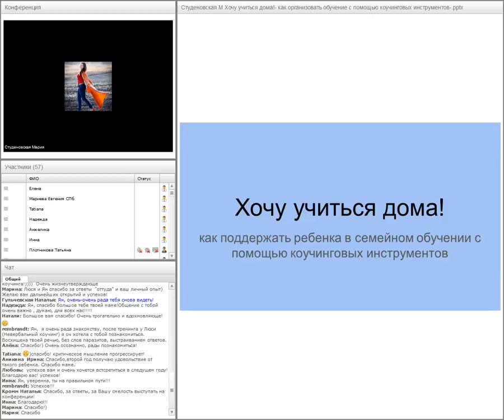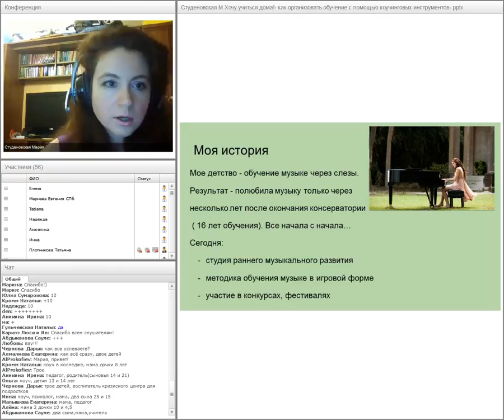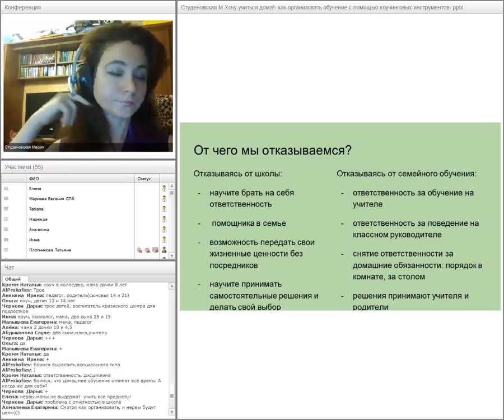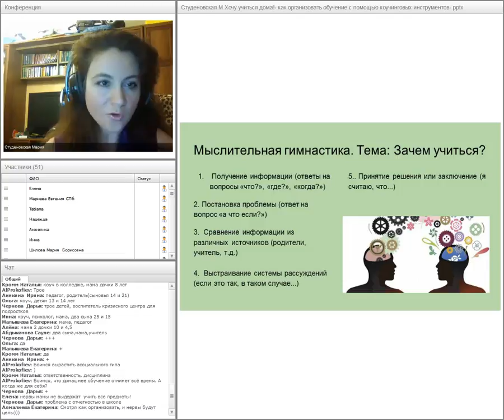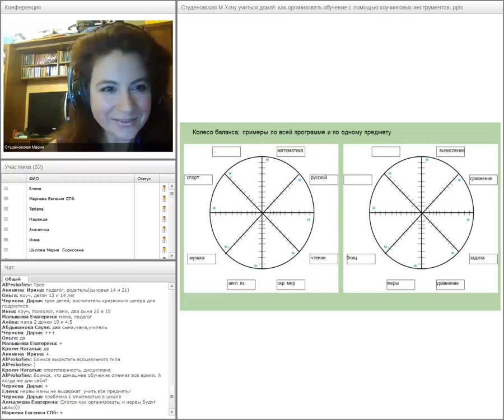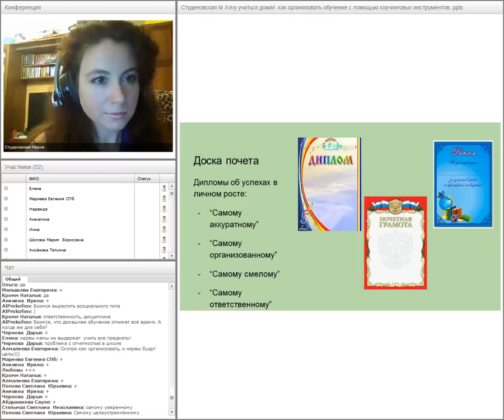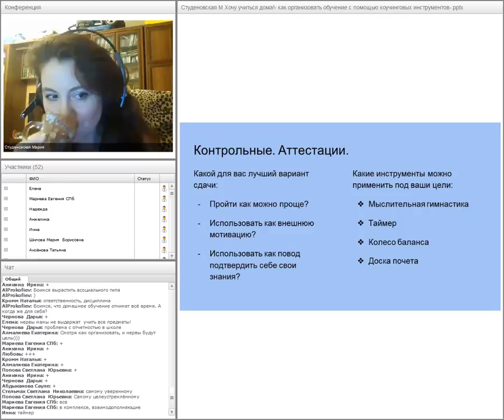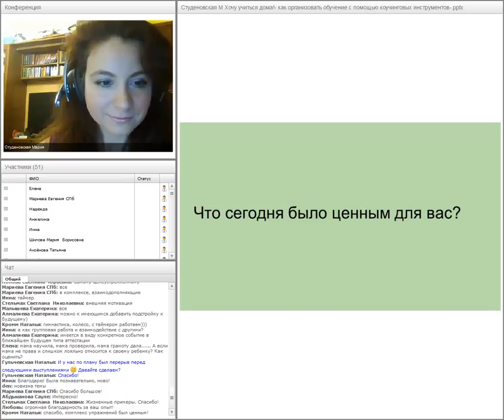Мария Студеновская (РФ). Хочу учиться дома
Мария Студеновская (РФ). Хочу учиться дома!: как поддержать ребенка в семейном обучении с помощью коучинговых инструментов